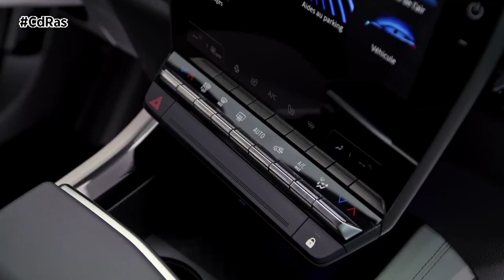LLEGA EL NUEVO RENAULT ESPACE | By CdRas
Revolucionario y visionario, El Renault Espace siempre ha evolucionado con los tiempos. Hoy, el nuevo Espace adopta el aspecto de un SUV con un diseño atlético y elegante, impregnado de deportividad en el acabado techno esprit Alpine. Fiel a su ADN e ideal para largos viajes, tanto en versiones de 5 ó 7 plazas, sigue siendo el modelo más habitable de la gama Renault. Y ese es su punto fuerte. La elección muy cuidada de materiales y la calidad de ensamblaje y acabado ponen en relieve los equipamientos de gama alta, como el techo panorámico de cristal, que mide más de un metro cuadrado y es uno de los más grandes del mercado.

En sintonía con los tiempos, el nuevo Espace presenta una alta tecnología tanto por dentro como por fuera. Cuida de sus ocupantes a través de su conectividad y de su reducida huella medioambiental. Más compacto en términos de dimensiones exteriores y 215 kilos más ligero que su predecesor, está equipado con un motor E-Tech full hybrid de 200 CV muy eficiente. Su bajo consumo de combustible (4,6 l/100 km) permite una autonomía de hasta 1.100 kilómetros con el depósito lleno.

Siguiendo la tradición histórica de los coches de Renault, el nuevo Espace ofrece prestaciones en carretera de alto nivel y seguridad para todos los ocupantes gracias a la plataforma CMF-CD de la Alianza, a su chasis específico y a sus 32 ayudas a la conducción. Al volante, el placer se multiplica con multi-sense y 4Control advanced, el sistema de dirección a las cuatro ruedas de Renault.